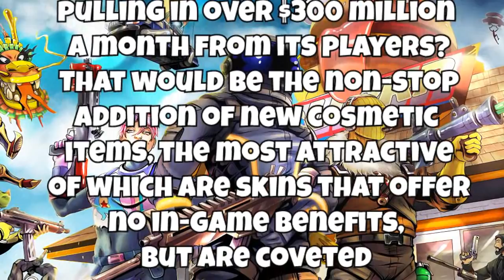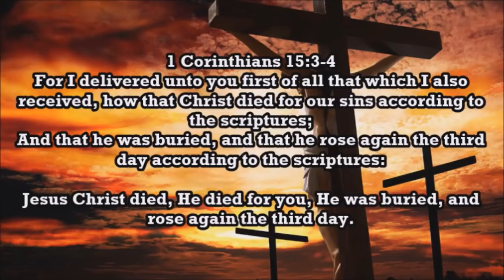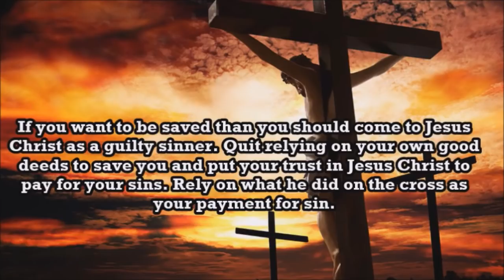FORTNITE SATANIC ADDICTION DECEPTION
GET A COMMON MAN'S REFERENCE BIBLE

This video exposes Fortnite Skins, Season 1, Season 2, Season 3, Season 4, Season 5, Season 6, Season 7. It exposes Ninja and other bad influences on Youtube. This video exposes the Emotes. Playstation 4 and Xbox One are being highly used by the devil. Be sure your not playing wicked video games.